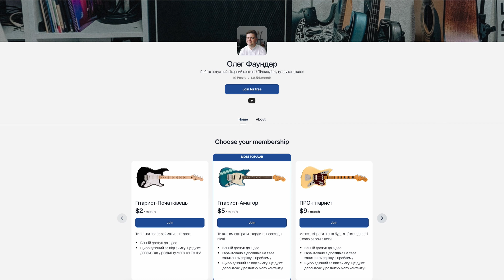Електрогітара яка не залишить тебе байдужим | S by Solar EB4.6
Експлорер від S by Solar - це бюджетна електрогітара, яка допоможе тобі виділитись серед інших. На мою думку, це дуже крута форма електрогітари, я просто в захваті від її вигляду.
У відео розповідаю про те, як звучить ця електруха, яку має якість збірки та чи можна її розглядати до покупки.

Особливо мені подобається те, що ця гітара недорога, а тому матиме величезний попит серед гітаристів.

0:00 Вступ S by Solar EB4.6
0:45 Характеристики S by Solar Explorer
2:18 Якість експлорера
4:42 Як звучить S by Solar EB4.6
6:46 Мої враження від електрогітари